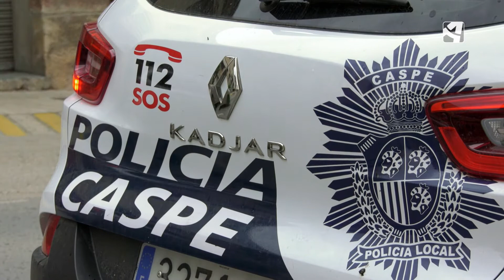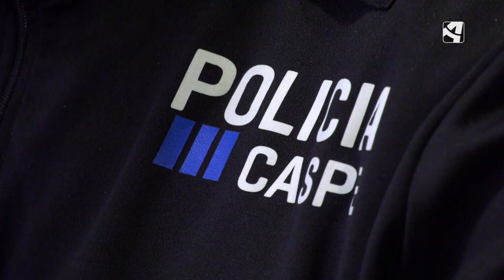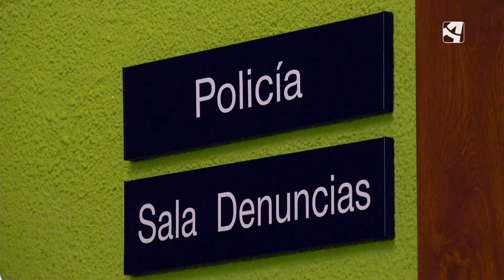Nuevos agentes de policía: Caspe | Territorio Vivo ATV 399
En Caspe, se han incorporado ya cuatro nuevos efectivos del cuerpo de policía que reforzarán una plantilla mermada por traslados y jubilaciones del personal. Van a abrir un nuevo proceso de oposición ante la falta de policías locales en la zona.

No te pierdas nuestro programa, sábados y domingos a las 19:50 en Aragón TV.